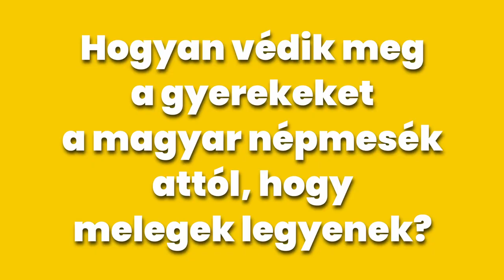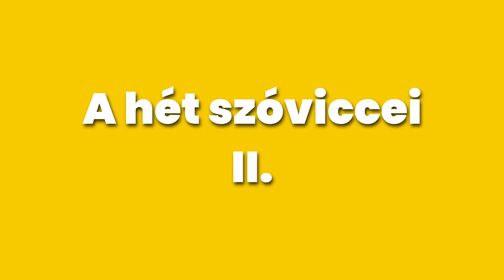A magyar népmesék megvédenek! | 7i6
Újra itt a HetiHatás! Benne

00:00 Intró
00:15 A hét szóvicce I.
00:46 Könyvfluenszer
04:04 Nézését meg a járását - Hogy jár a szarvasbogár?
05:35 Hogyan védik meg a gyerekeket a magyar népmesék attól, hogy melegek legyenek?
06:23 A hét szóvicce II.

A Könyfluenszer rovat könyve
Mihály Marci: Tihamér füveskönyve (Open Books)